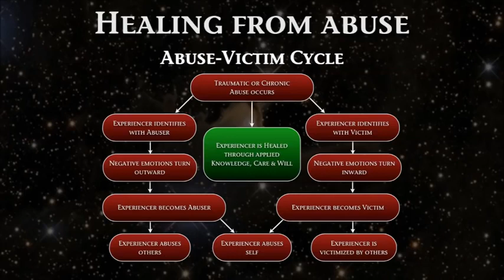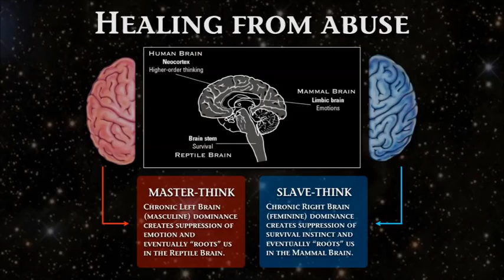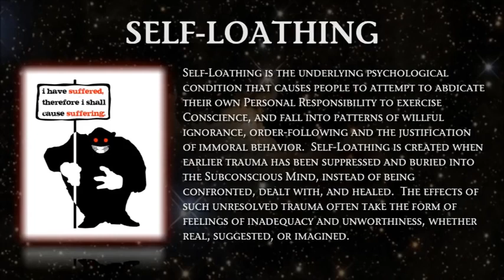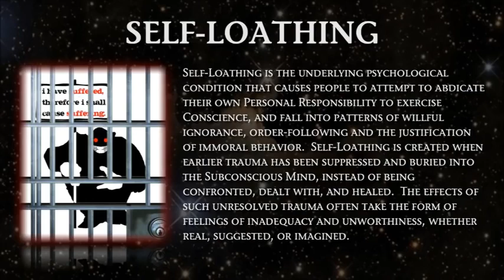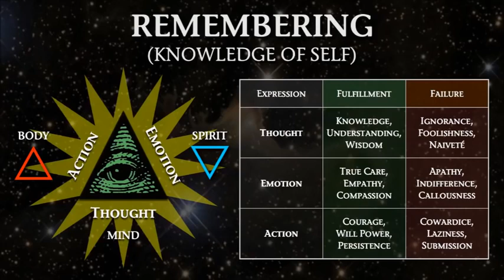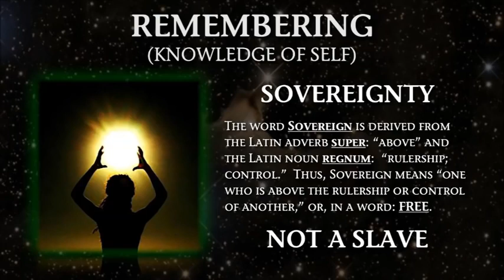Mark Passio The Story Of The Human Future Based On Ancient Accounts & Texts